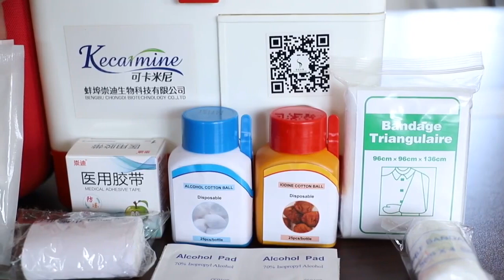China first aid kit bag pouch factory ,Chongdi water proof outdoor hiking sports home emergency box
Bengbu chongdi's KECARMINE brand first aid kit pouch bag with supplies, EVA hard case water proof emergency bag.
Bengbu Chongdi Biotechnology Co.,Ltd
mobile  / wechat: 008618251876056